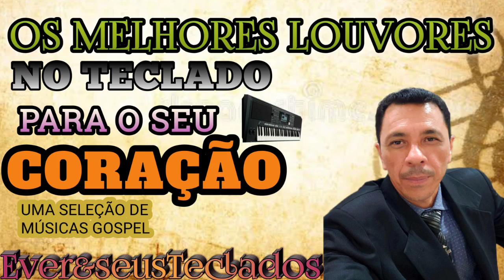SELEÇÃO DE LOUVORES PARTE-2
Uma  seleção de louvores criada para o nosso elevo espiritual. São lindas canções no teclado para juntos adoramos ao nosso Deus. Bênçãos de Deus paro o seu coração.
1-Clama a deus
2-Fica Jesus mais um pouquinho
3-Encontro com Deus
4-Cristo é a ponte
5-Nossa canção
6-Te louvarei Senhor
7-Salmo 23
8-Não quero mas saber quem eu era